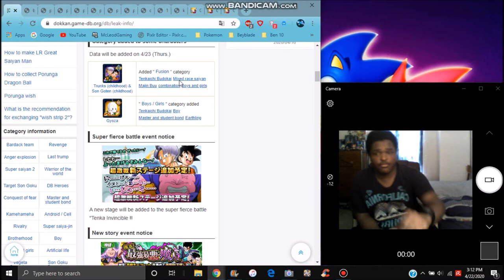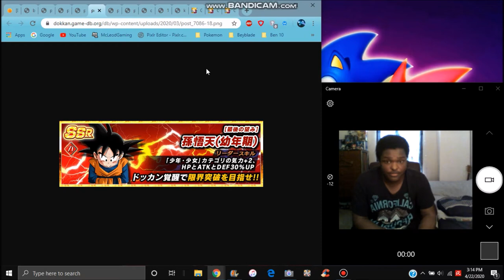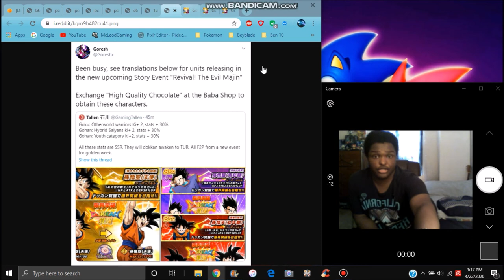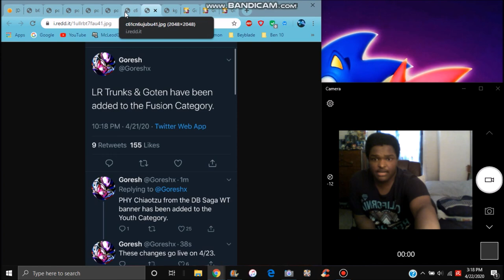NEW GOHAN NEW GOLDEN WEEK F2P UNITS + LR TRUNKS & GOTEN ARE ON FUSION & MORE DBZ Dokkan Battle